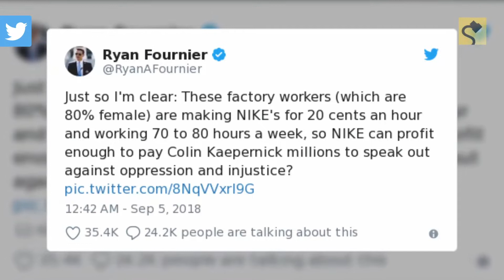Do Nike factory workers in Vietnam earn 20 cents per hour?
Critics of Colin Kaepernick's endorsement deal with Nike shared viral claims about the pay and conditions of the company's factory workers.